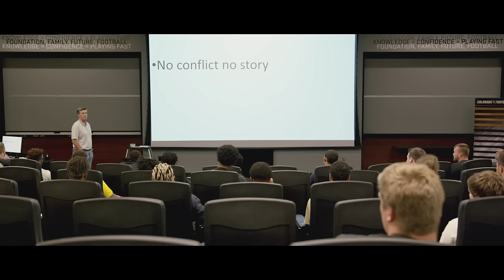The Rise || Episode 2 Preview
See how coach Mike MacIntyre and the Buffaloes have turned a few heads around the country through the first three weeks of the 2016 season on "The Rise" airing Thursday, Sept. 22 at 5:30 p.m. PT/6:30 p.m. MT on Pac-12 Mountain.